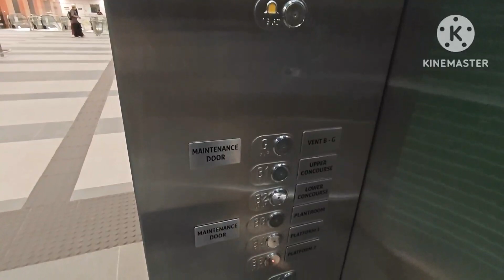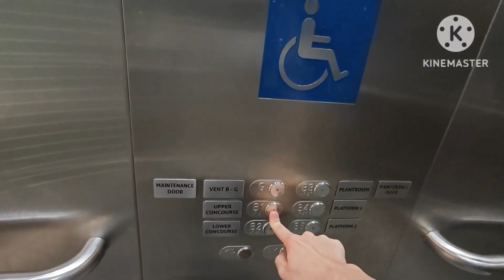OTIS Elevator at Ampang Park MRT Station, City Centre, Kuala Lumpur (Paid Area)